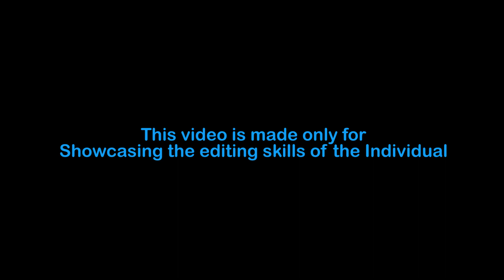We Will Rock You | Tamil Stars Mashup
This Video is a mashup tribute  for the legendary track "We Will Rock You"...

cuts - Madhusudhan